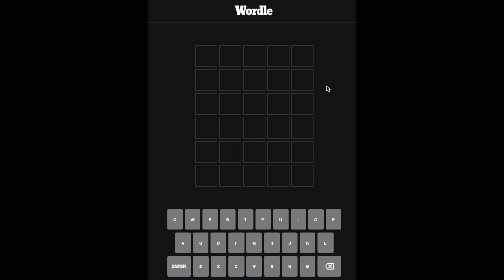House of Cards | Wordle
Welcome back to Wordle! This time the colouring pattern is suspiciously like a house of cards. Wordle is a game where you discover a secret five-letter word. Enjoy! Comment your starting word ideas in the comments!